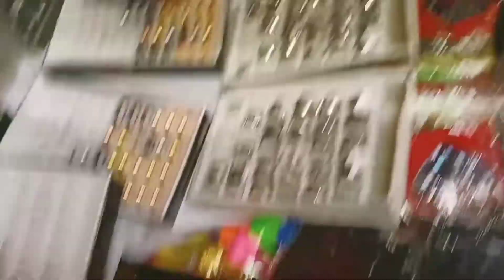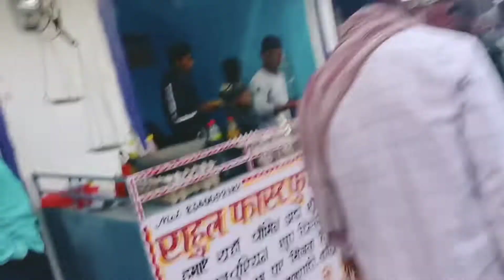enjoy market in nawalsahi with rounak || Dashing Raj Vlog